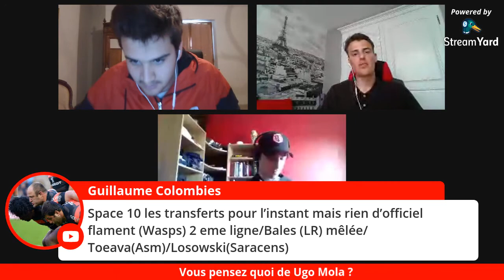ON PARLE DU STADE TOULOUSAIN